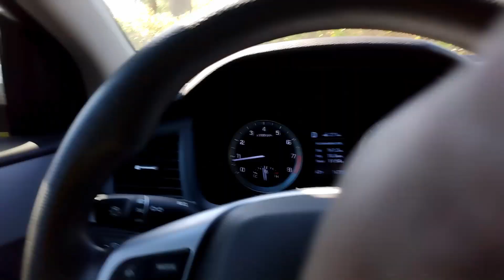Listening to Kevin Samuels With my Baber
Last Week Review